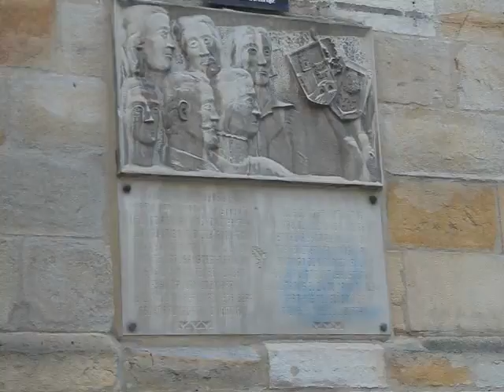Gatzaren matxinoak gogoan.mpeg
1634. urteko gatzaren matxinadan parte hartu ostean exekutatutako sei bizkaitarrak omendu egin ditu Bilduk San Anton elizan, euren omenezko jarritako oroitarrian.